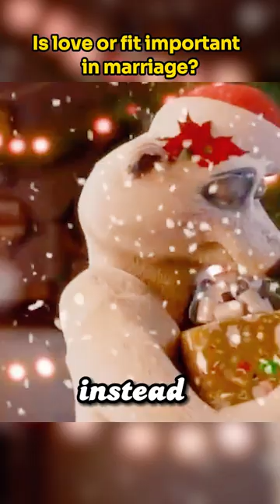The polar bear loves brown bears that hibernate, is it important to like or fit in marriage?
This polar bear loves brown bears that hibernate... Is it important to like or fit in marriage?
《BEAR WITH ME》，A very meaningful animated short film.